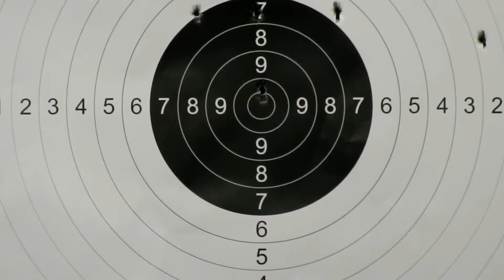25 metrów , 10-ka, 9- ka i 8-ka.